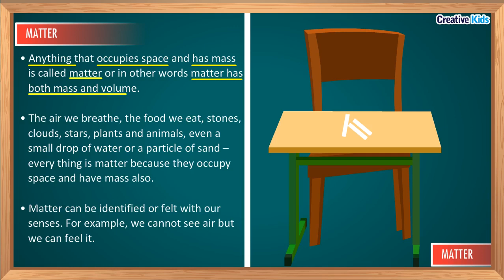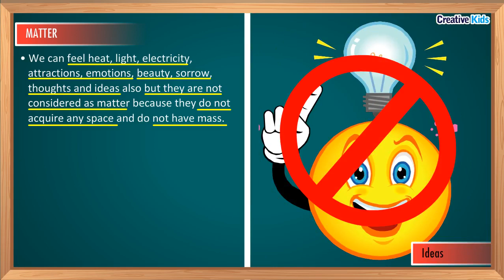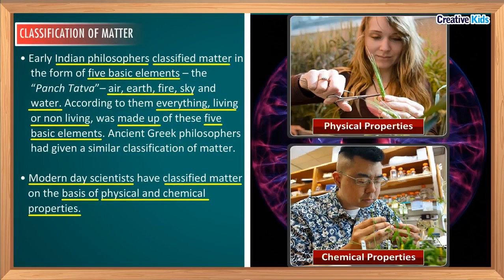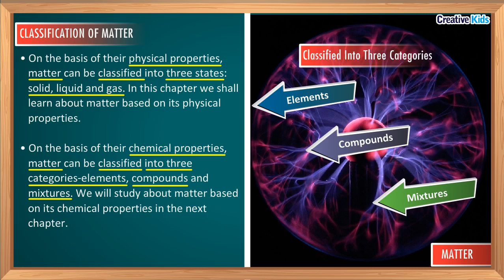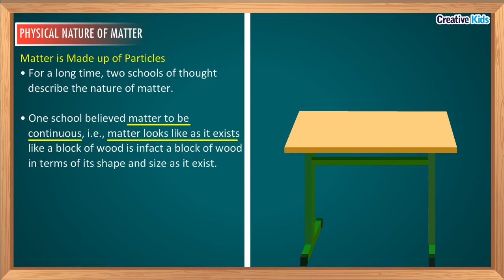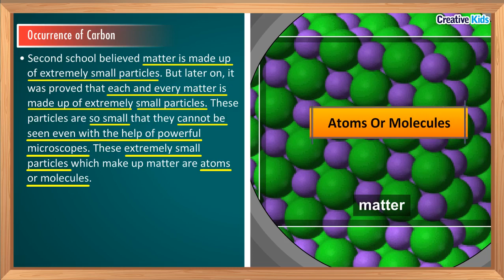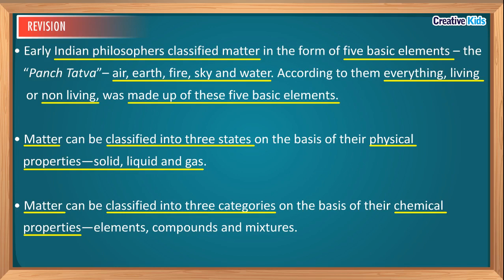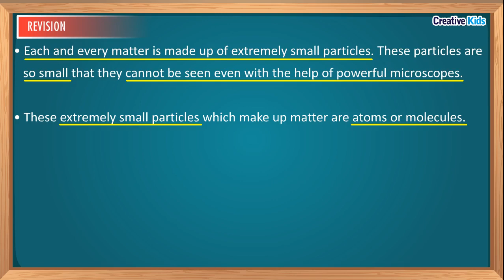Class IX Matter in Our Surroundings Detailed Lecture-1